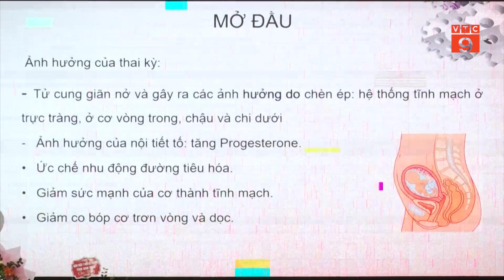TRẺ HÓA NGƯỜI MẮC CÁC BỆNH LÝ TRỰC TRÀNG – HẬU MÔN | VTC9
VTC9 | TRẺ HÓA NGƯỜI MẮC CÁC BỆNH LÝ TRỰC TRÀNG – HẬU MÔN